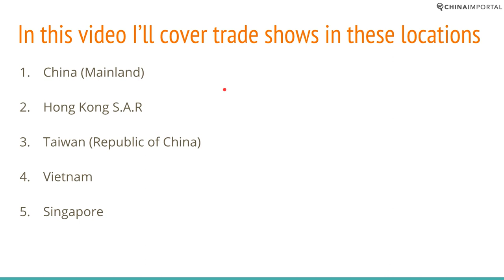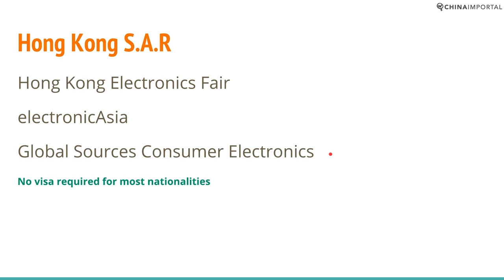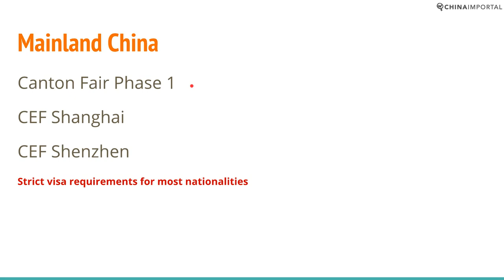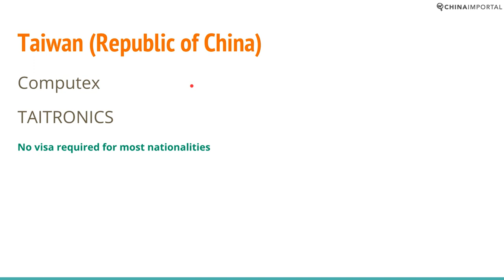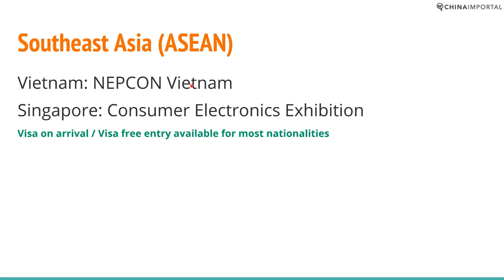Electronics Trade Shows in Asia: Video Tutorial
Watch this video to get an overview of the top electronics trade shows for startups and small businesses, in China, Vietnam, Hong Kong, Taiwan and Singapore.